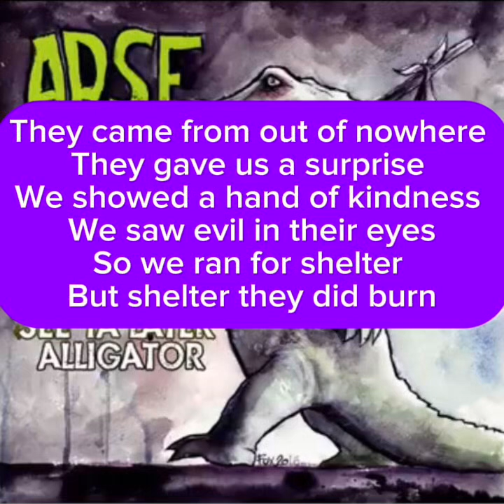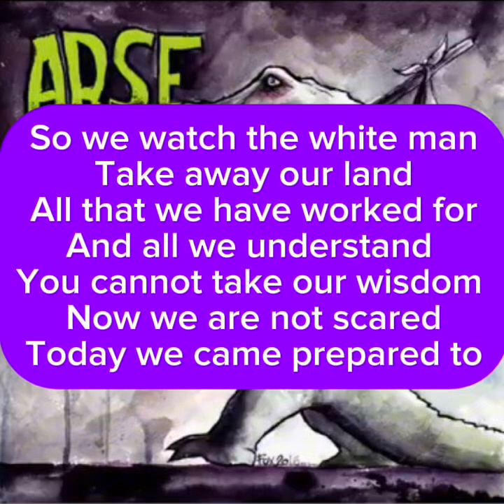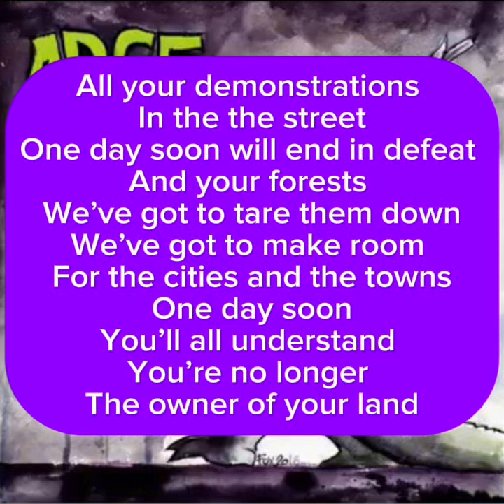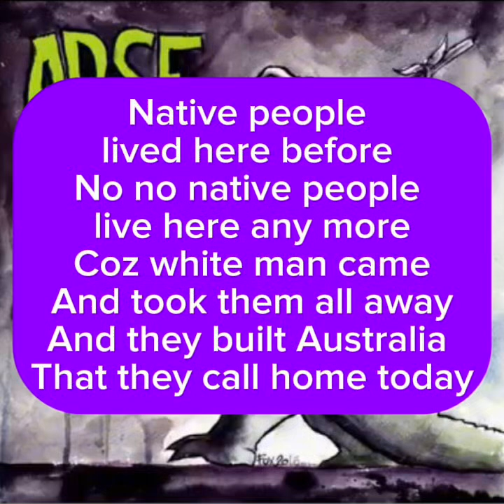They Come Without a Sound